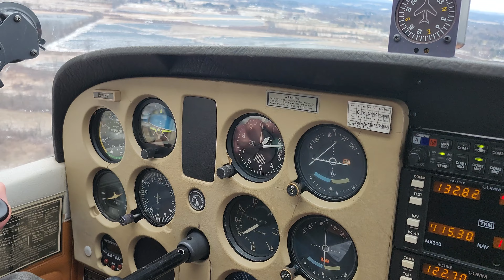Landing at Fulton County